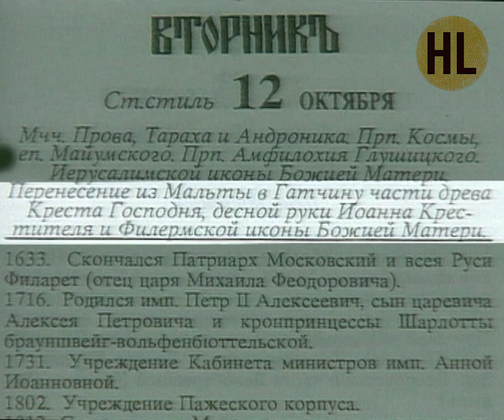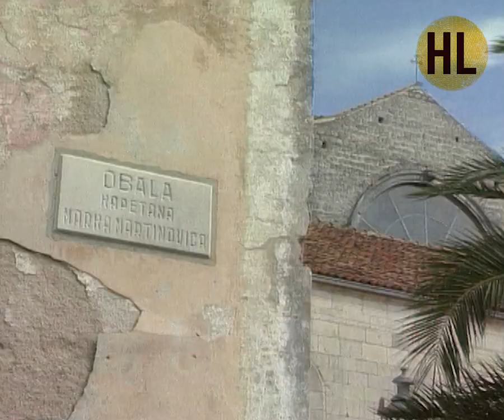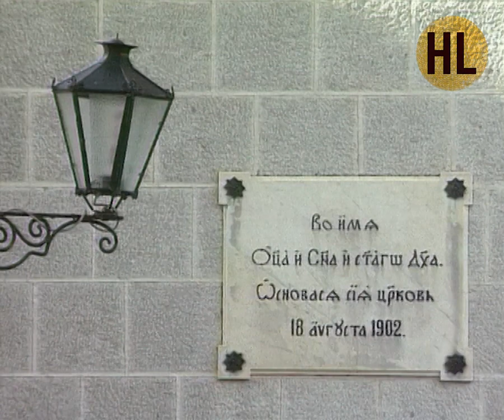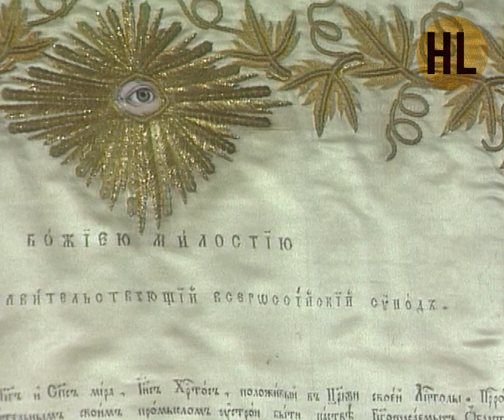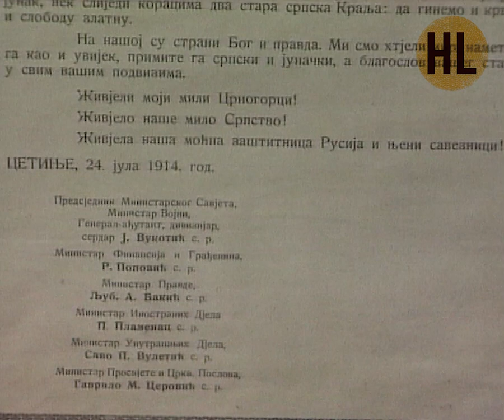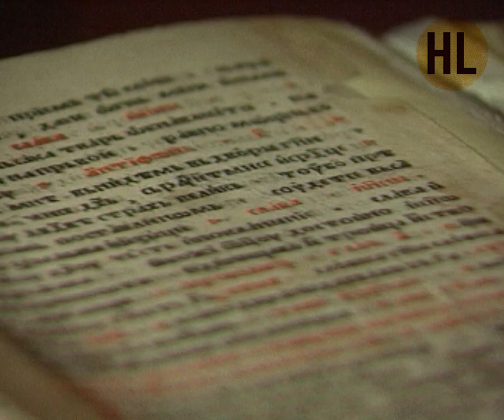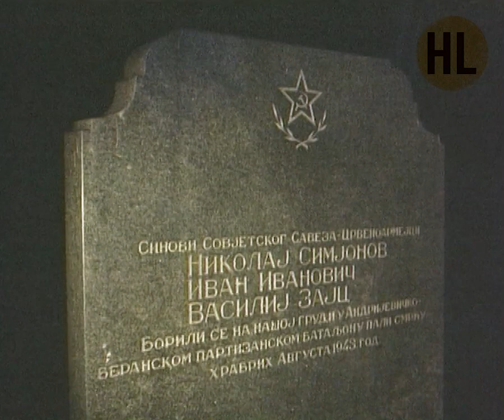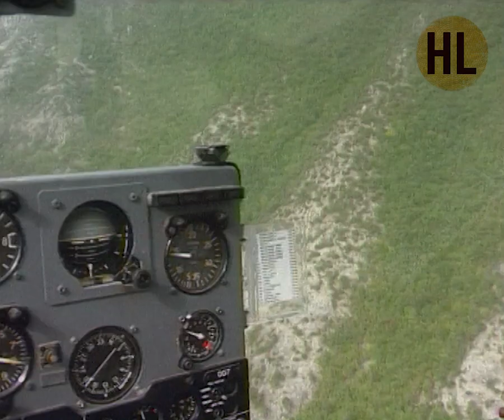Телепередача Русский мир. Черногория (1994) | History Lab